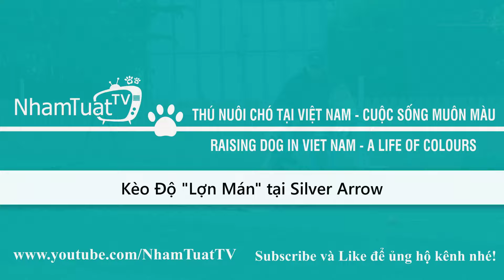Kèo Độ 1 con "Heo Rừng" tại Trung Tâm Huấn Luyện Chó Silver Arrow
Video: Kèo Độ 1 con "Lợn Mán" tại Trung Tâm Huấn Luyện Chó Silver Arrow.../ NhamTuatTV - Dog in Vietnam

Trung Tâm Huấn Luyện Chó Silver Arrow - TP. HCM
Huấn Luyện Viên: Ngô Văn Quốc
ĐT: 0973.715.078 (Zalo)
ĐC: Xã Long Thới, Huyện Nhà Bè, TP.HCM

☞ Facebook: Nhâm Tuất TV
(Trong này có Điện thoại nhé !!!)
☞ TikTok: Nhâm Tuất TV  (nhamtuattv)
Cảm ơn các bạn rất nhiều.